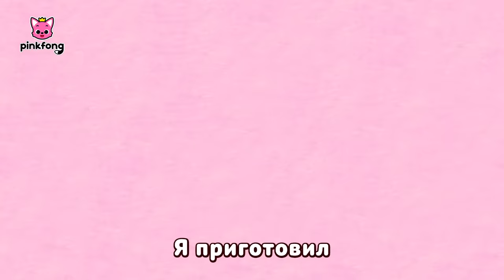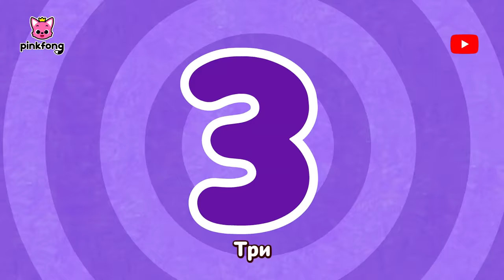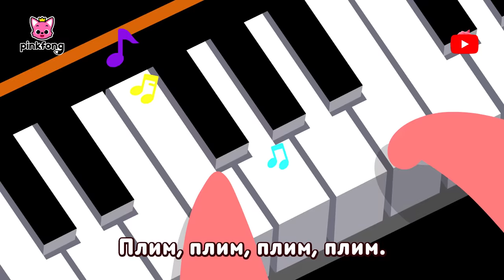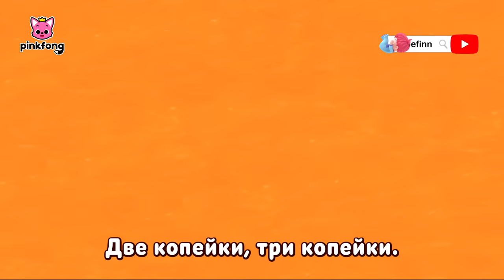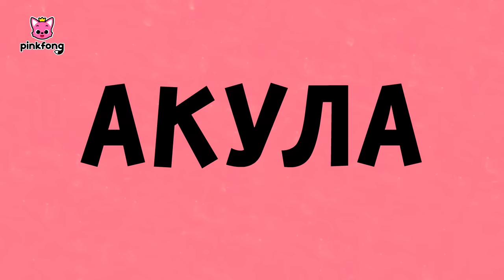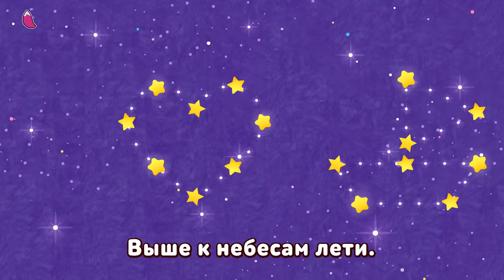2023 Акулёнок туруру туру | +Сборник | Песни про Животных | Семья Акул | Пинкфонг песни для детей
★ список песен
00:00:00 Начать!
00:00:06 Акулёнок в большом городе
00:01:53 Акулёнок Монстр трак
00:03:57 С Новым Годом, Акулёнок
00:05:59 День Благодарения с Акулёнком
00:08:13 Акулёнок - чирлидер
00:09:49 Акулёнок летом
00:11:25 Ретро вечеринка с Акулёнком
00:12:53 Робот-Акулёнок
00:14:39 Лучший день отца с Акулёнком
00:15:49 Лучший день матери с Акулёнком
00:16:59 Акулёнок в день Пасхи
00:18:28 Акулёнок А капелла
00:19:56 Акулёнок - рок-звезда
00:21:58 Акулёнок
00:23:00 Акулёнок
00:24:36 Акулёнок
00:26:02 Акулёнок
00:27:24 Трио в океане
00:28:23 Сияй под водой
00:29:41 Акулий шаффл
00:30:46 Дома у Акулёнка
00:31:35 Именно так
00:32:27 День Матери, День Отца
00:33:24 Танец Акул
00:34:39 Акулёнок от 1 до 5
00:35:39 Противоположности в море
00:36:28 Плавал в море Акулёнок
00:37:55 Трио в океане
00:38:54 Сияй под водой
00:40:13 Акулий шаффл
00:41:18 Дома у Акулёнка
00:42:06 Именно так
00:42:58 День Матери, День Отца
00:43:55 Танец Акул
00:45:10 Акулёнок от 1 до 5
00:46:11 Противоположности в море
00:46:59 Плавал в море Акулёнок
00:48:26 Баю-бай, Акулёнок
00:49:59 Шесть Маленьких Рыб
00:51:13 Если Акулы Счастливы
00:52:14 Приключения Акулёнка
00:53:39 Пикник Акул
00:54:35 Зубы Акулёнка
00:55:50 Свадьба в Море
00:57:12 Дискотека Акул
00:58:28 Магия Деда-акулы
00:59:26 Профессии Акулёнка
01:00:27 Акулы на Пальчиках
01:01:56 До-Ре-Ми, Акулы!
01:03:01 Акулий Бэнд
01:04:48 Фигуры в Море
01:05:51 Цвета в Море
01:07:17 Концерт Оркестра Акул
01:08:55 День Рождения Акулёнка
01:09:49 Акулёнок, вперёд!
01:10:58 Тёплые Булочки
01:11:52 Полиция Акул
01:13:03 Акулёнок в Автобусе
01:14:12 Семья Акул
01:15:12 Где Папа-Акула?
01:15:58 Делай как Акулёнок
01:17:01 А-К-У-Л-А
01:17:54 Акулёнок 123
01:18:56 Акулёнок, Мой Сияй
01:20:00 Акула АБВ